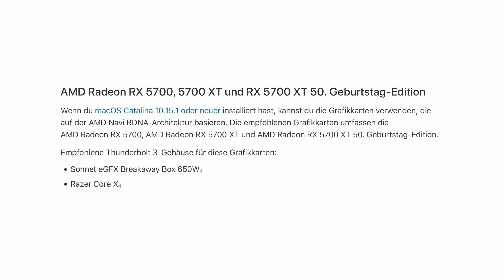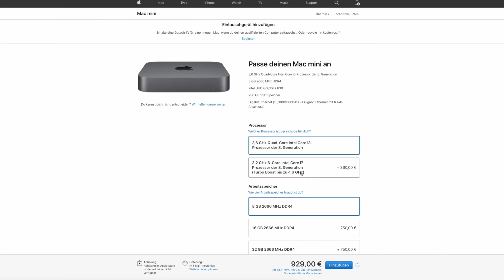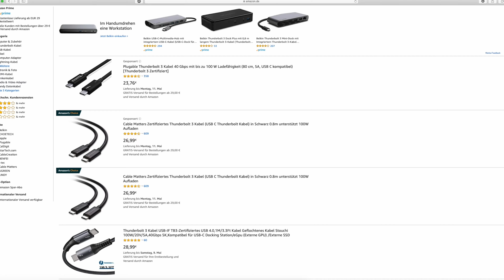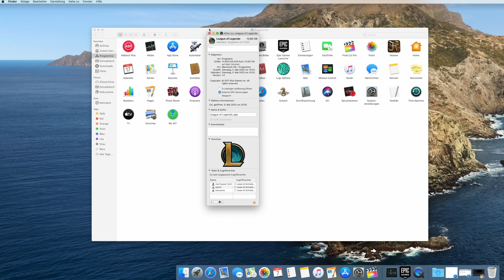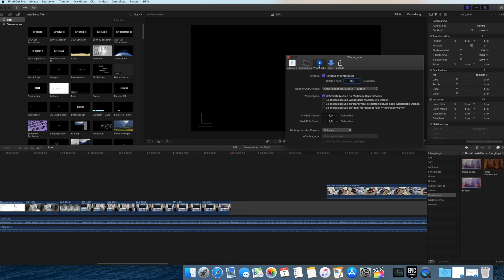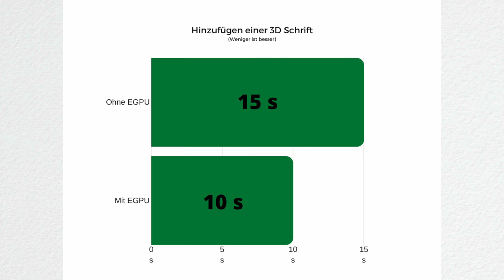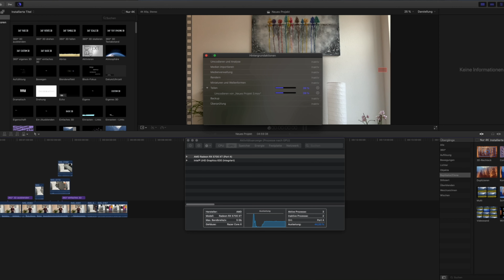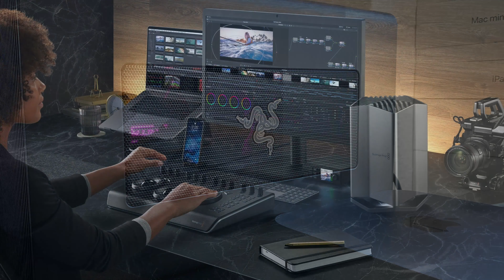Die beste eGPU für den Mac mini 2020 - AMD Radeon RX 5700 XT (My Ultimate Mac mini Setup - Teil 3)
Alles, was ihr für dieses Setup braucht:
Gehäuse (Razer Core X):

eGPU (AMD Radeon RX 5700 XT):
Bestes Custom Design
Günstigstes Custom Design

Thunderbolt 3 Kabel:
0,8 m
2 m

Wenn ihr mich finanziell beim Produzieren neuer Videos unterstützen Wollt, dann schließt doch über meine Links ein Probeabo für die folgenden Amazondienste ab:

Amazon Prime (30 Tage kostenlos testen):

Amazon Music Unlimited (3 Monate kostenlos testen):

Audible (30 Tage kostenlos testen):

Prime Student (30 Tage kostenlos testen):

Oder ordert die Amazon Kreditkarte:

Meine Ausrüstung:

iPad Pro 2020:

iPhone 11 Pro (Kamera):

Mac mini (Videoschnitt):

* Amazon Ref-Links: Käufe über diese Links kosten keinen Cent mehr unterstützen aber meinen Kanal durch eine kleine Provision
** Sollte ein Abschluss über diese Links zustande kommen, bekomme ich eine kleine Provision